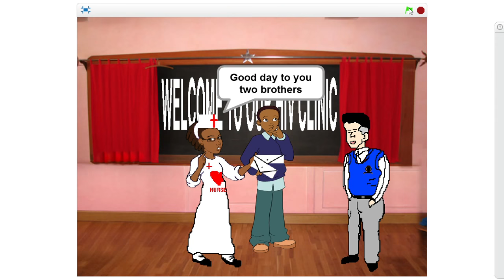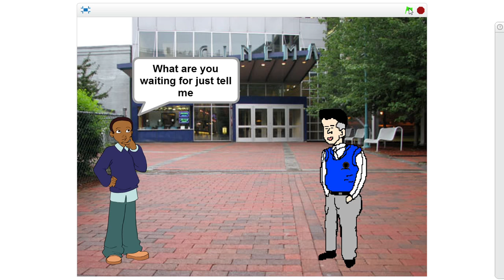Aphiwe HIV Prevention - English